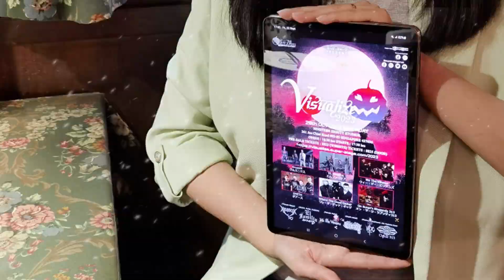VISUALIZE 2023 (V23) Trailer 1 (FHD)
【visualize2023 】visualize2k23 music Singapore halalween halloween The 8th Underground Hantu 👻 Music Event Of The Year! 🎃
スーパーステージNXT Presents
VISUALIZE 2023 (V23)
28th October 2023 SATURDAY
NINETEEN EIGHTY STUDIOS
361 Joo Chiat Road
#03-02
SINGAPORE 427606
OPENS : 16:00 hrs STARTS : 17:00 hrs
This Event is Cashless. Electronic Payment only via PAYNOW, PayLah, PayPal
Check Official Event Website For Ticketing & Info! Also check-out all our featured artist music and merchandise too!
FEATURED ARTIST
EL FAMILIA
エルファミリア
(JROCK, PUNK, FUSION)
KrusniX
クルスニクス
(Thrash Metal)
We The Villains
ウィー・ザー・ビリアンズ
(Melodic Metal)
DYETH
ダアース
(Death Metal)
Where The Dead Gather
ワレ・ダ・デッド・ギャザ
(Modern Deathcore)
On Surge's Rhapsody 313
オン ・サージ・ラプソディ313
(Nu Vigilante Core / Heavy Metal)
HOSTED BY
バラク from
ザ・コーナリング

Special Thanks To Our @angielle 😍